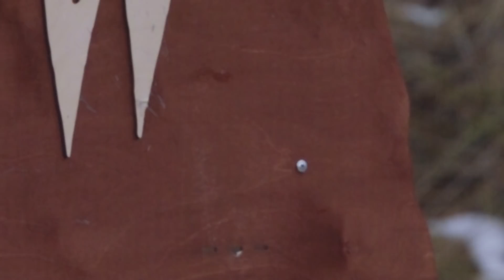Shooting bulletproof iPhone 13. Glock 17 vs iPhone 13 Pro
Brand Caviar updated its last year's cameraless iPhone "Stealth" by adding bulletproof armor. The armor for the accessory was produced by the well-known manufacturer of bulletproof vests and armor for armored vehicles and combat helicopters - NPO TCIT.

Тo confirm the properties of the smartphone, tests were carried out at a specialized shooting range. The smartphone withstood two direct bullet hits in a row.